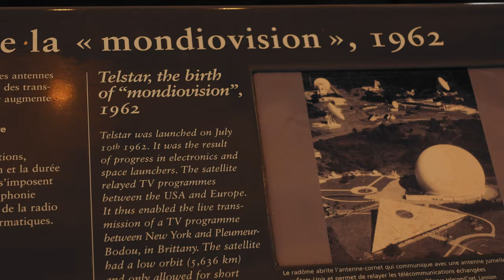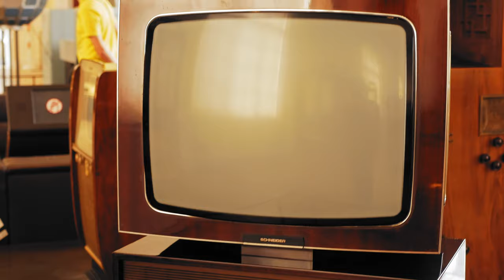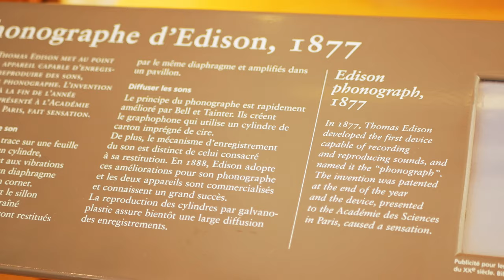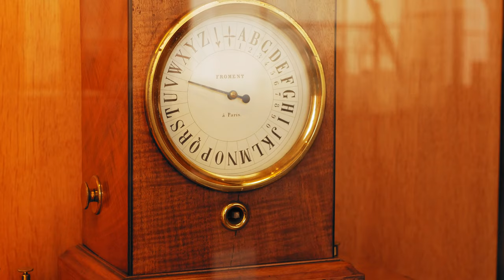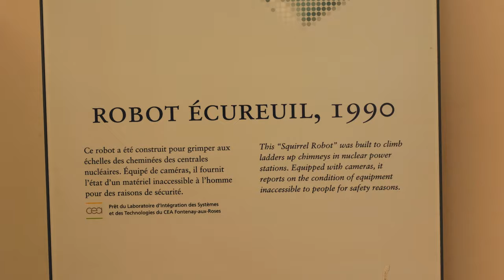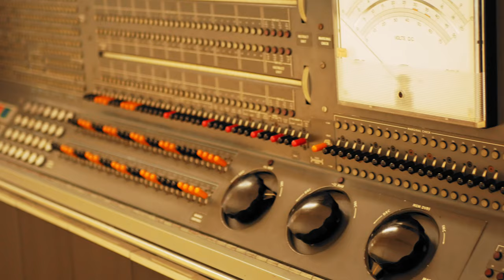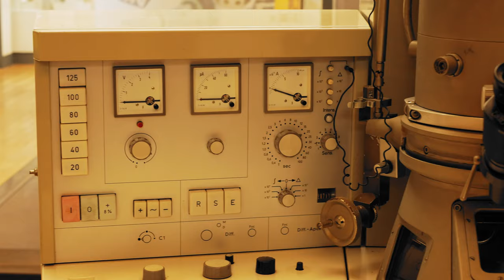【4K】Musée des Arts et Métiers in Paris | September 2020 in Ultra HD (2160p 25fps)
Musée des Arts et Métiers de Paris (Museum of Arts and Skills) which presents the history of the greatest scientific and technical inventions right side out where, two centuries ago, Father Henri Grégoire founded the “Conservatoire des Arts et métiers” (Arts and Skills Academy) and created the first ” warehouse of new and useful inventions”.

Footage was shot around 12:30 PM to 2:00 PM / September 20, 2020. It is required to wear a mask and practice social distancing when entering museums, restaurants, public transports, establishments, and other enclosed places here in France. Stay safe, stay home, and enjoy!

This video was captured using Panasonic Lumix GX80/GX85.
Sounds were recorded using Zoom H1n Handy Recorder.

If you wish to support this channel so that we can make better videos more frequently and help us with travel and post-production costs, please consider donating to us via Paypal:

Thank you for your kindness, generosity, and support!